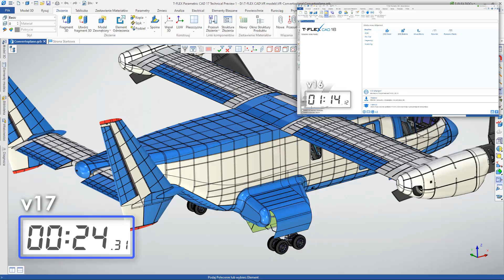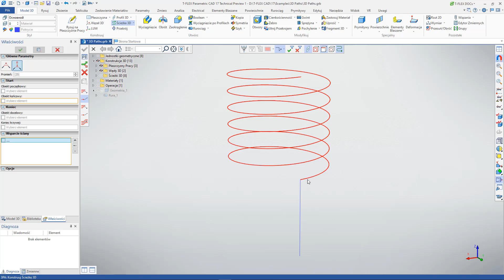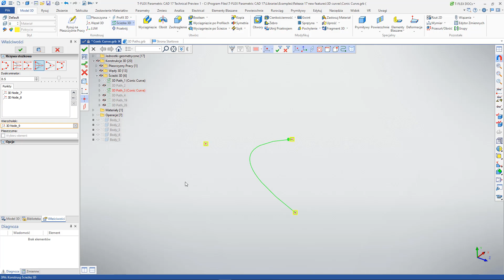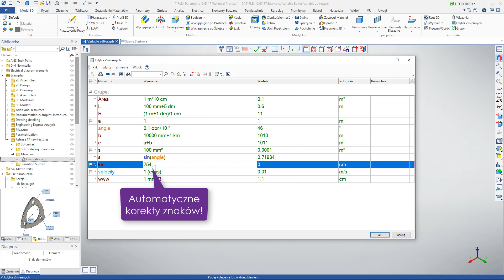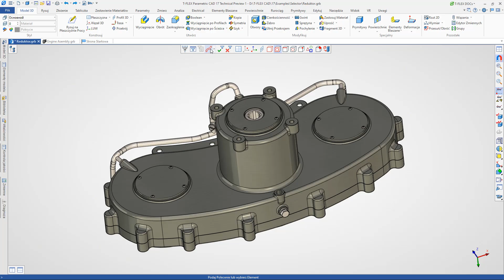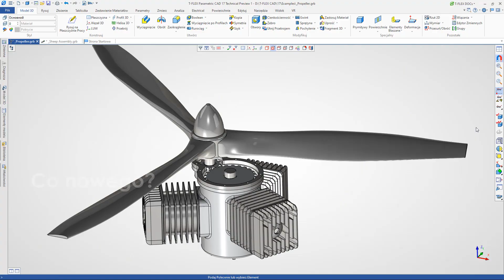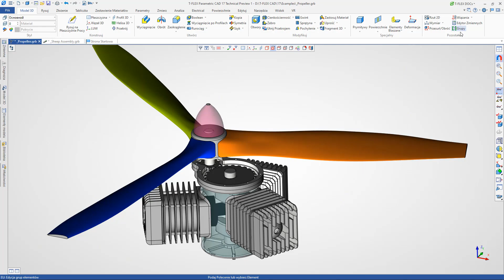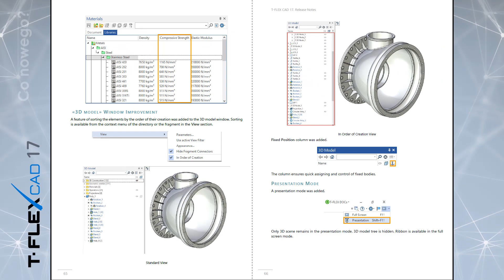T-FLEX CAD 17 - Co nowego | What's New? Część 1/4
Nowości w T-FLEX CAD 17. Część 1/4.